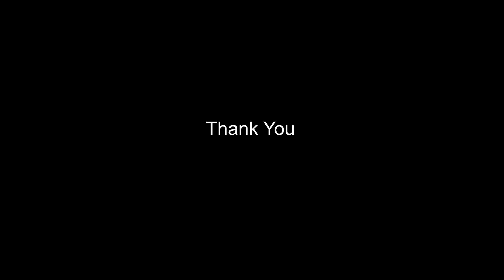City Walk Dubai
City Walk is an urban precinct in the Al Wasl Community of Dubai, United Arab Emirates, providing a partially pedestrianised shopping and leisure neighbourhood. City Walk was opened to the public in February 2016. Meraas is a major developer in the City Walk area.